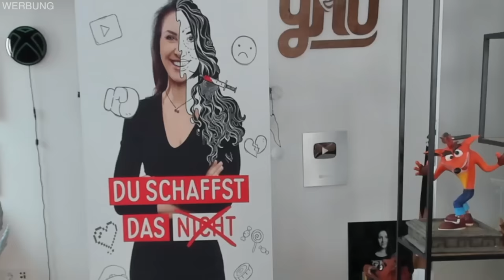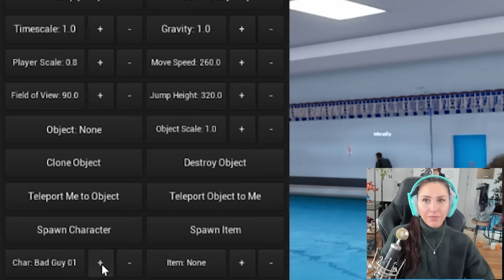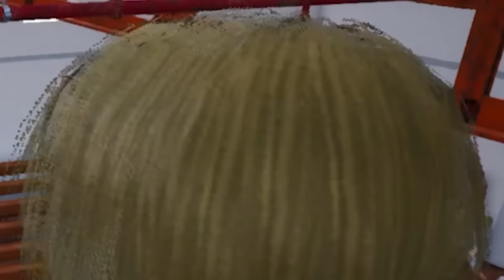Nie wieder Mathe Unterricht dank @mexify und Gnu! Bad Guys At School MOD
Es geht weiter! @mexify und ich sind back in School und es eskaliert mehr denn je! Wir haben das Spiel etwas "modifizieren" lassen und dabei sind einige Sachen möglich die sonst nicht gehen. Dabei haben wir versehentlich mehrfach das Game so hart an die Grenzen gebracht, dass es nicht mehr lief xD. Was wir alles angestellt haben? Zieht es euch rein!
Eure GNU

  ►DAS IST DRIN:
-2x RGB Lüfter für hinten und oben
-Windows 10

   SCHREIBTISCH EQUIPMENT
*►Handy Halterung